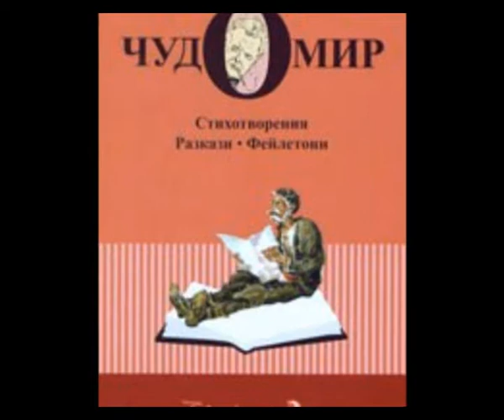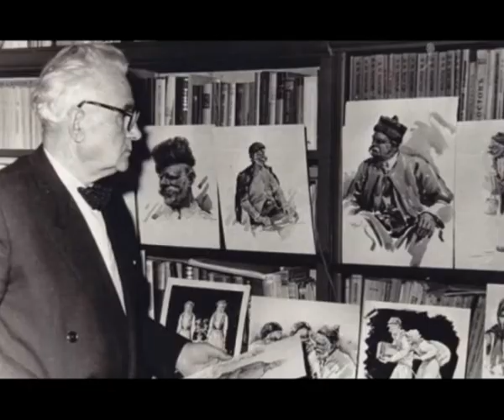Чудомир - "Спец", изп. Богдан Дуков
Димитър Христов Чорбаджийски (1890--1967) с псевдоним Чудомир е български писател-хуморист, краевед и художник.Първите му изяви в печата датират от 1907 г., когато негови карикатури и римувани злободневки биват публикувани във вестник Балканска трибуна; после следват първите му фейлетони, разкази, епиграми, публикувани от списанията Барабан, Остен, Жило, Червен смях, както и от вестниците Слово, Зора, Искра (Казанлък) и др. Чудомир придобива голяма популярност чрез кратките си хумористични разкази — те не слизат от читалищните сцени, а книгите му за кратко време претърпяват многобройни издания./ Chudomir (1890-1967) is Bulgarische Schriftsteller, bekant mit seine Satirische Erzählungen und Feiletonen. „Spezialist"- Darsteller und Inszenierung - Bogdan Dukov, 2017).